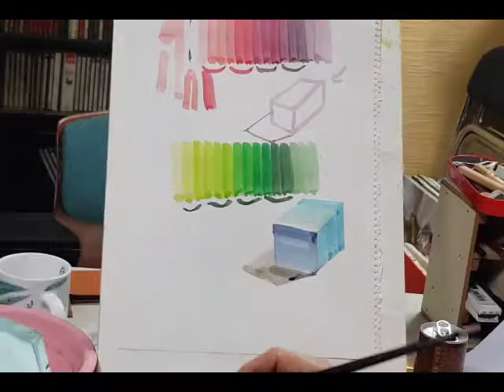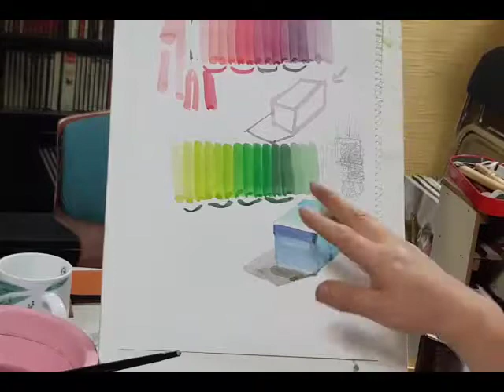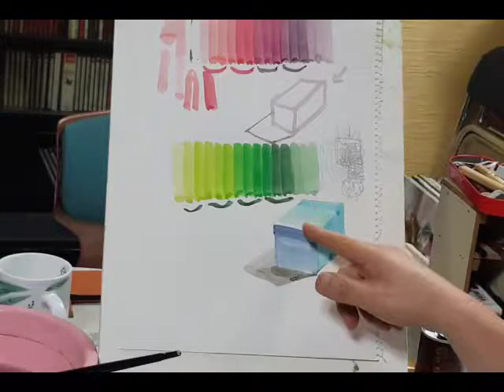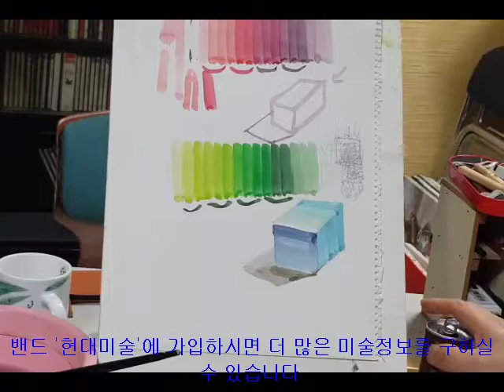수채화기초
기초 수채화 과정에 대한 설명